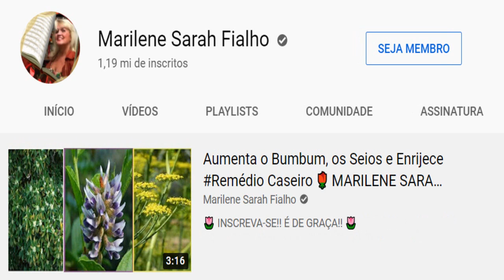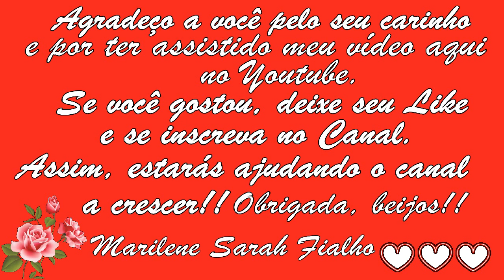ALCAÇUZ para HEMORRAGIA e DIMINUIR a MENSTRUAÇÃO!! Remédio Caseiro 💖 MARILENE SARAH FIALHO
🌿 Nome Científico do Alcaçuz: Glycyrrhiza glabra.

🌻 MEUS PRODUTOS 🌻
🔥🛒🧘🏽‍ Natflix Fitness (treinos, aulas de yoga, fit dance, aulas com nutri...):

Bjss 💖💖🌺🌺